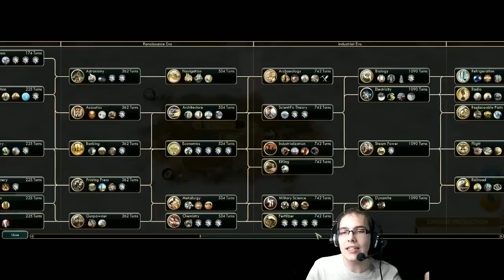Civilization V FR par Lege - Ep.1 - Introduction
Civilization V FR par Lege - Ep.1 - Introduction au jeu.

Nouvelle émission sur le Youtube ! Tweekz et Lege sont sur Civilization V : Brave New World pour leur plus grand bonheur de tous ! Vous ne connaissez pas le jeu ?
C'est du tour par tour, un gameplay "unique" pour un jeu extraordinaire.

Les settings de la partie :
-Leader : Random
-Carte : Huge / Random
-Durée : Epic
-Niveau de difficulté : 6 (Empereur)
-Joueurs : 9 civilisations + 20 cités états.